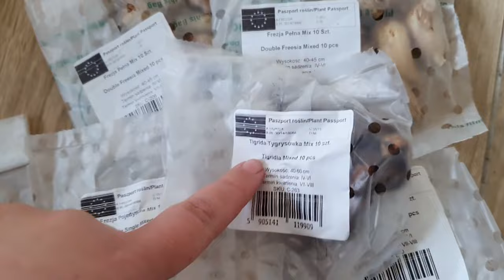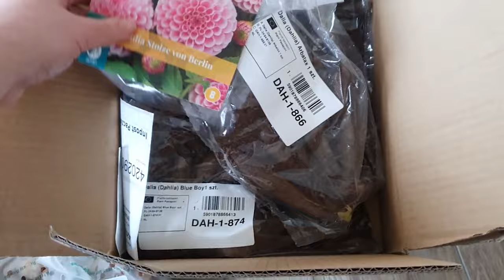🌱 Miejski ogródek - część 9 - Sadzimy kwiaty cebulowe, szklarnia wreszcie stoi... ale nie do końca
Zlepek filmów z zeszłego tygodnia, teraz pogody nie ma to i nagrywać nie ma za bardzo co. Szklarnia będzie niestety przerabiana bo efekt końcowy nie przypadł kierowniczce do gustu. Trwają walki ze ślimakami, sprawdzamy wieczorami czy trzeba je łapać czy nie XD